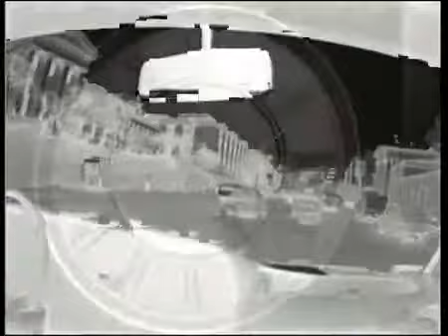Illuminati Die Hintergründe 5 7